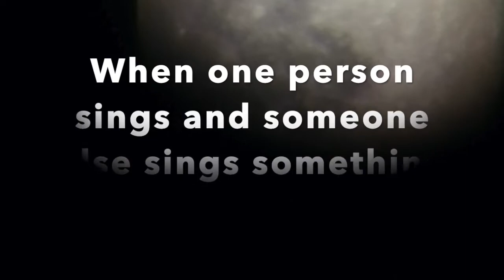Let's Sing! Skin and Bones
Here is a fun call and response song.  The call of the song is when you hear the lyrics being sung.  The response is when you hear the oo-oo-oo.